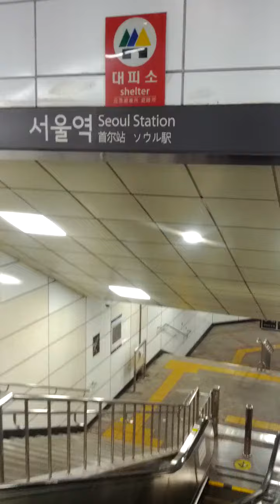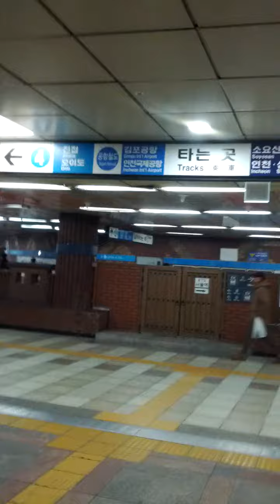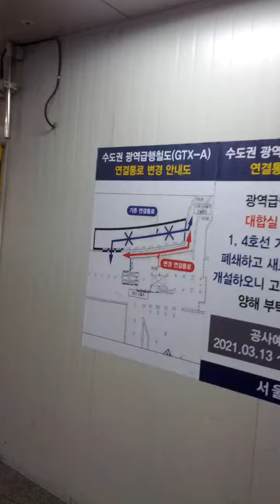Seoul Station(426)-12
Wed 27th Dec 2023(AH 1445 Jumada Al-Thani 14th)...
Here area building New Express Subway Su Seo GTX-A Line Station and it will be finish by 2024(AH 1446).
GTX-A Line Subway consist of Un Jeong(K329) ↔ Kintex(?) ↔ Dae Gok(314 = K322 = S11) ↔ Yeon Sin Nae(321 = 614) ↔ Seoul Station(133 = 426 = A01 = P313) ↔ Han Gang Jin(631) ↔ Sam Sung(219) ↔ Su Seo(349 = K221) ↔ Sung Nam(? = K411) ↔ Yong In(?) and Dong Tan Station(?)..
It will be finish by end 2024(AH 1445 or 1446).
Only Sam Sung Station will be open lately, however...